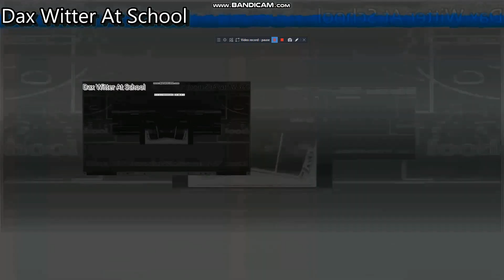another bill jensen ytp 3765